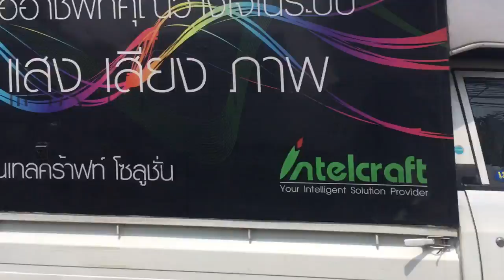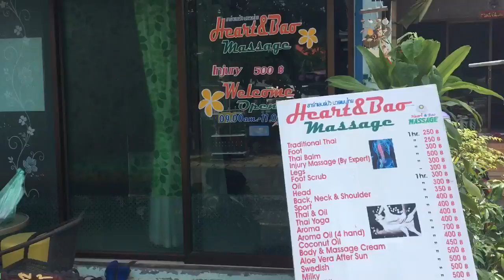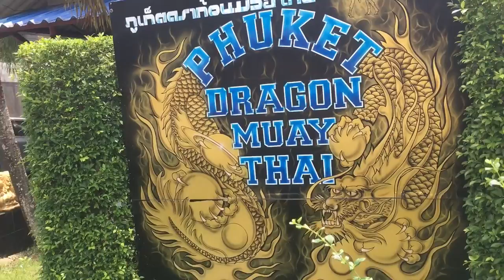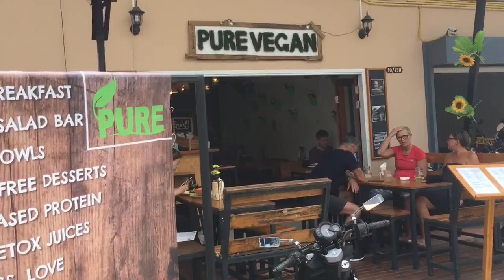Walking around Dragon Muay Thai Camp in Chalong, Phuket, Thailand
Just spent 7 weeks training muay thai at Dragon. This video is a bit boring but I made it because I would've wanted to see something like this before I came here! Feel free to message me with any questions. I had a great time and it would be awesome to come back one day. I already found a gym back in Arizona. Later.